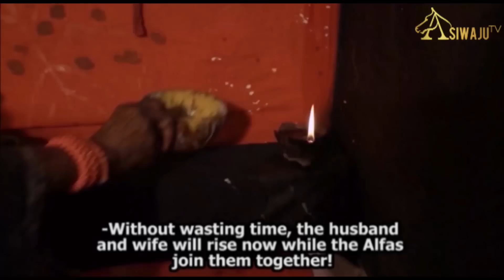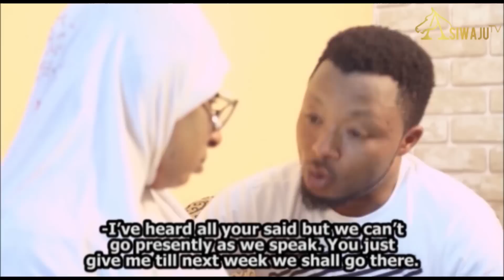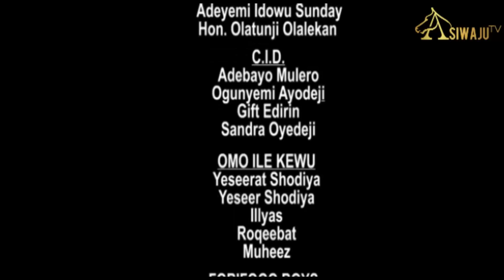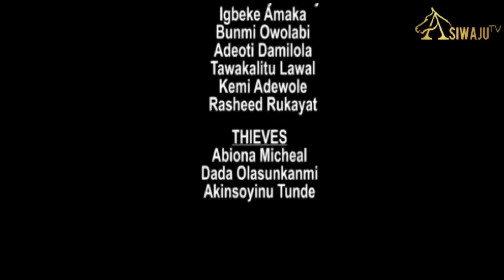KAFFY OMO LEMOMU 2 | Latest Yoruba Movie 2020 | Starring Mide Martins, Fausat Balogun Murphy Afolabi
This is a new and exciting African Channel, showcasing the latest Yoruba Nollywood Movie 2020.